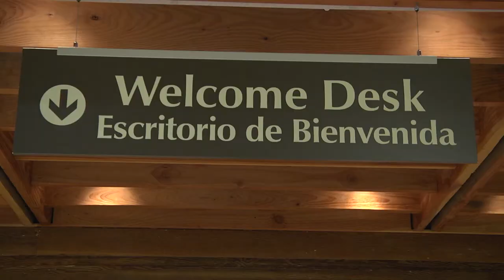Job Feature - Medical Assistant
In cooperation with Pacific University, a look at a day in the life of a VG Medical Assistant